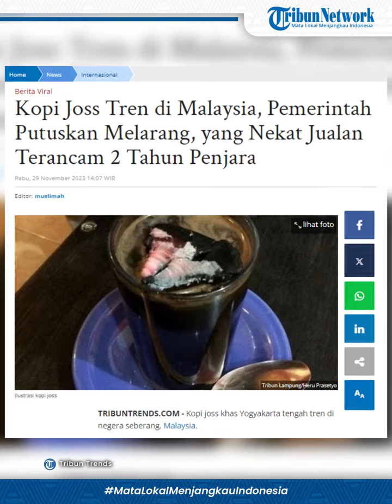Berani Jual Kopi Jos di Malaysia Bisa Didenda Lebih dari Rp30 Juta Atau Dipenjara Hingga 2 Tahun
Kopi joss khas Yogyakarta tengah tren di negera seberang, Malaysia.

Dalam perkembangannya pemerintah memutuskan melarang peredaran atau penjualannya.

Mereka punya alasan kuat dengan tindakan terdebut.

Malaysia memang memiliki peraturan sendiri terkait penjualan kopi siap minum.

Kementerian Kesehatan Malaysia (MOH) menetapkan kopi joss melanggar Peraturan Pangan tahun 1985, dan tempat makan yang kedapatan menyajikannya dapat menghadapi tindakan tegas.

MOH turut menyampaikan keprihatinannya atas tren kopi joss yang belakangan ini marak di Malaysia.

Minuman yang disebut berasal dari Indonesia ini memasukkan arang yang dibakar ke segelas kopi untuk menghasilkan cita rasa unik dan diklaim dapat mendetoksifikasi tubuh, tetapi masih menimbulkan perdebatan.

Menurut media Pemerintah Malaysia Bernama, pelanggar dapat didenda hingga 10.000 ringgit (Rp 33,10 juta) atau penjara maksimal dua tahun.

Kemenkes Malaysia juga menekankan, banyak pakar kesehatan yang menyatakan bahwa praktik memasukkan arang ke dalam kopi dapat menimbulkan efek buruk pada tubuh seperti kembung, diare, dan radang usus buntu.

“Kopi siap minum harus tunduk pada Peraturan Pangan 269A 1985, yang hanya mengizinkan penambahan gula, dekstrosa, glukosa atau madu, susu, krim, bahan makanan lain, dan perasa yang diizinkan. Arang tidak dikategorikan sebagai makanan,” tulis MOH Malaysia, dikutip dari World of Buzz.

MOH Malaysia menambahkan, arang panas yang dimasukkan langsung ke kopi berbeda dengan arang aktif yang biasa digunakan dalam industri makanan.

Sebab, arang aktif dalam industri makanan sudah mengalami pengolahan dan pemurnian sehingga aman untuk dikonsumsi.(*)

(Dwiki)